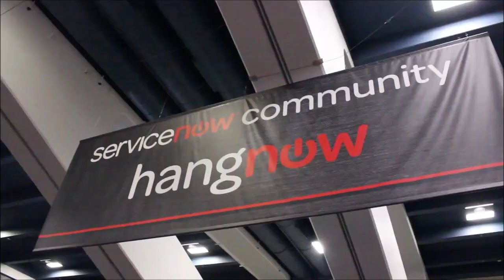Douglas Leone, Sequoia Capital | ServiceNow Knowledge14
01. Doug Leone - Partner at Sequoia Capital - Visits theCUBE!. (00:30)
02. The Early Days Of ServiceNow. (02:03)
03. What Other Trends Are Heating Up. (02:52)
04. Security And The New Internet Of Things World. (04:41)
05. Is The AWS Lead Sustainable?. (05:38)
06. The Economics Of Cloud. (06:28)
07. How Has Sequoia Changed Over Time?. (07:27)
08. Are We At The Point Where CIOs Finally Have Some Real Klout?. (08:39)
09. What Is With All The Big Numbers In The Valley?. (09:35)

Doug Leone, Sequoia Capital, at ServiceNow Knowledge 2014 with Dave Vellante and Jeff Frick